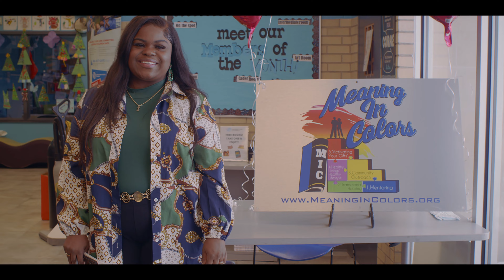Joseph's Melquisedec Ramos Demo Reel 2022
2022 was full of awesome opportunities and many memories. I've learned a lot, from shooting weddings to quinces, to doing promo work and commercial style shoots. 2023 already started and I'm excited to see what it has in store for me.

Links to my work and social media are listen below.

Shot on a Bmpcc 6k (Original) and Bmpcc (Original) with various nikkorr lenses.
Edited and Graded on Davinci Resolve.